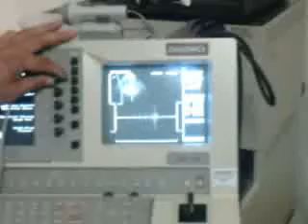Nuestro bebe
Ultrasonido #3